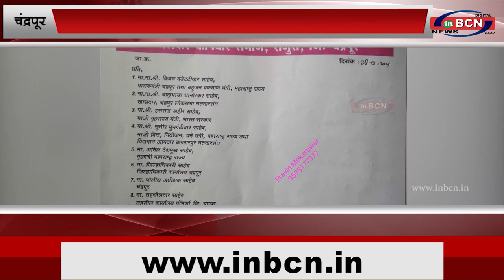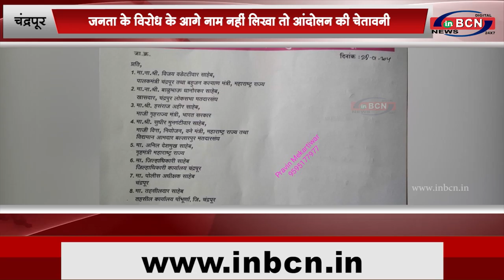जनता के विरोध के आगे नाम नहीं लिखा तो आंदोलन की चेतावनी...INBCN NEWS